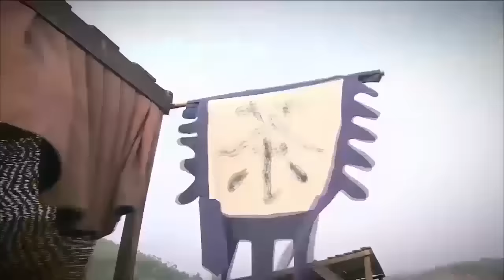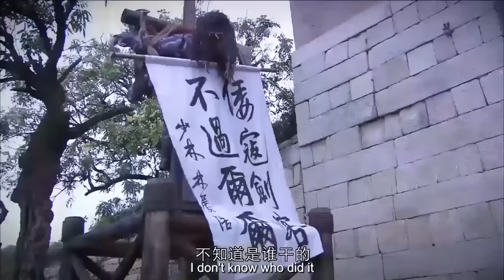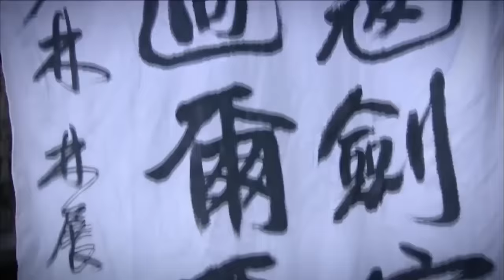（功夫武俠電影）邋遢乞丐功夫無敵，僅憑一把劍絕殺1000日本武士，打敗天下無敵手 ⚔️ 武侠 | Kung Fu